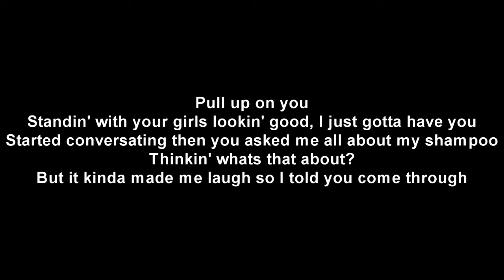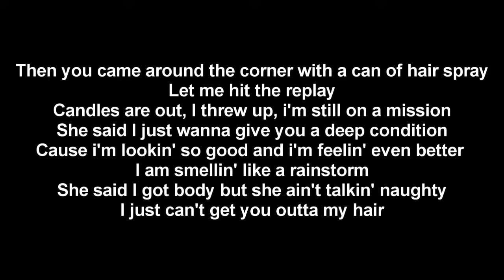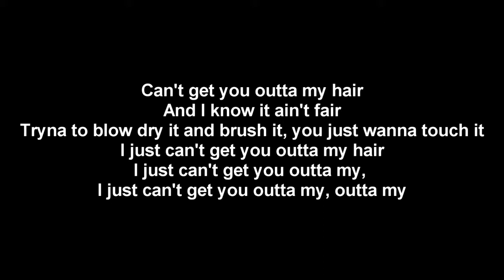Logan Paul - Outta my hair (Lyrics/ Lyrics video)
Logan pauls new song lyrics video